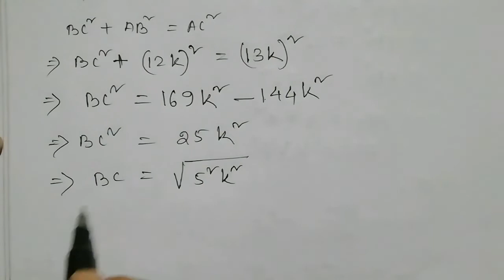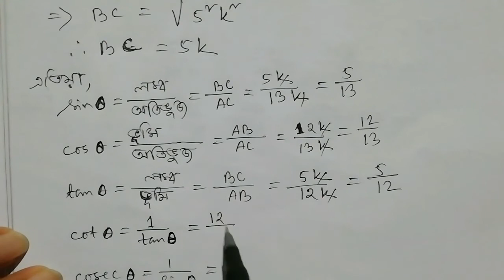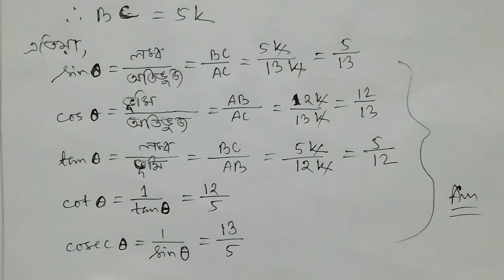Class10:Maths:Chapter8/Exercise8.1/Q.3, 4, 5